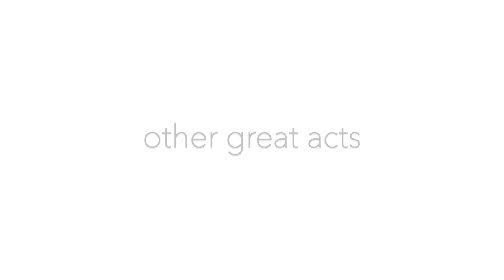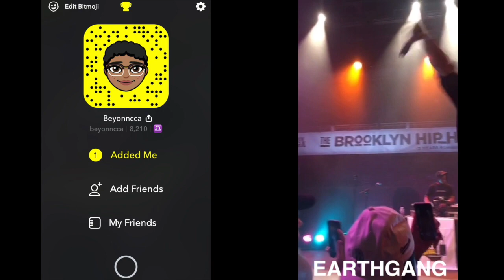13th Annual Brooklyn Hip Hop Festival ft. Bas, Cozz, Omen, Earth Gang l NYC CONCERT VLOG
I got the opportunity to go to the 17 annual Brooklyn Hip Hop Festival Hip Hop Festival. It was amazing because I'm a big fan of J. Cole and Dreamville. Bas, Cozz and Omen graced the stage this year! I was even introduced some amazing artists like Earth Gang and more! This concert was not only celebration of Hip Hop over the years but the beauty of lyricism.

ABOUT ME
Age: 21
Career: Journalist/Intern